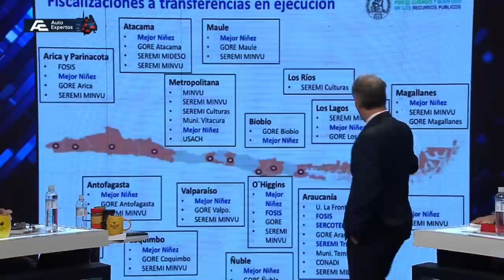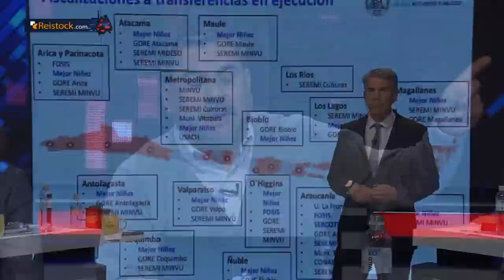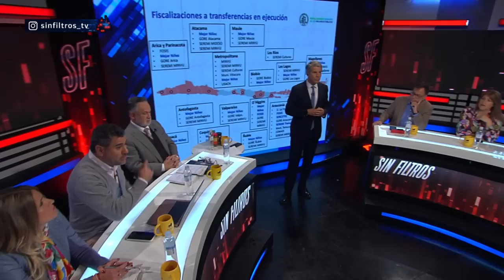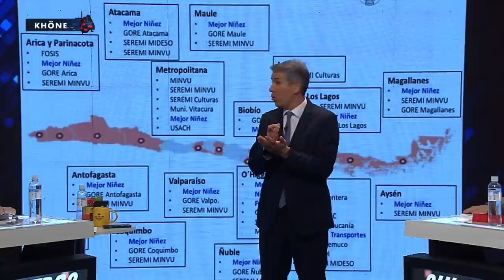¡EL HORROR DE FUNDACIONES! UN FUNDADOR ESTÁ PROFUGO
¡Alta tensión! 🔥 En el episodio de hoy los panelistas: Francisco Orrego, Juan Valdés, Magdalena Merbilháa, Andrés Sepúlveda, Javier Pérez, Paz Suarez, Aldo Duque y Pablo Maltés analizan y debaten la contingencia. 🇨🇱 Prepárate para un acalorado cruce de ideas.

¿Estás listo/a para un debate con alta tensión? 🥊 Nuestros panelistas desgranan los temas más importantes del día: El Consejo de Defensa del Estado (CDE) interpuso una querella contra los representantes de "Democracia Viva" por un desvío de 391 millones de pesos. Aunque la demanda se presentó en Antofagasta, Daniel Andrade, fundador de la organización, sigue sin ser notificado. Han habido dos intentos fallidos de localizarlo, uno en Ñuñoa y otro en La Florida. Las dificultades de notificación han sido comunicadas al CDE, que ahora debe reevaluar sus próximos pasos en este caso judicial.